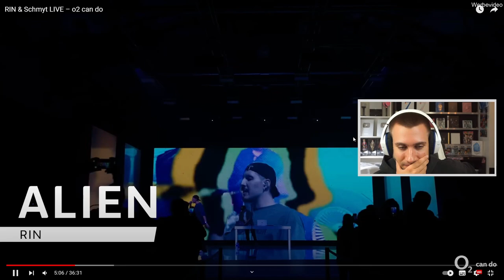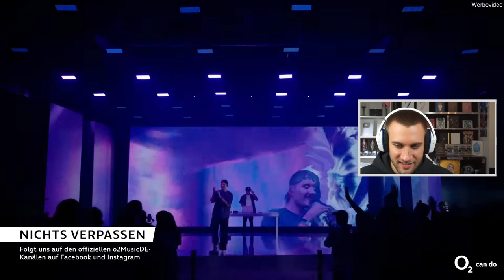Dieses Konzert war SO nice! 😆 RIN & Schmyt LIVE – @o2cando - Reaction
Folge jetzt o2MusicDE auf Instagram & Facebook und verpasse nichts mehr.